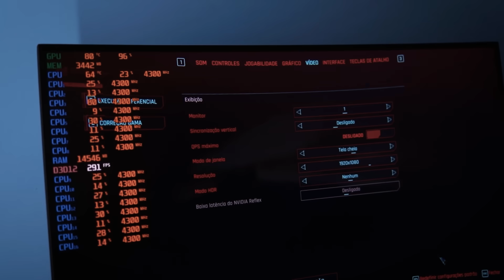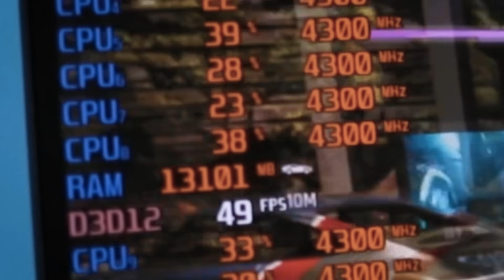É ISSO QUE UMA PLACA DE QUASE 10 ANOS RODA...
Conheça o meu  E-book Mitos do Hardware e aprenda muito sobre computador, principalmente como não ser enganado!